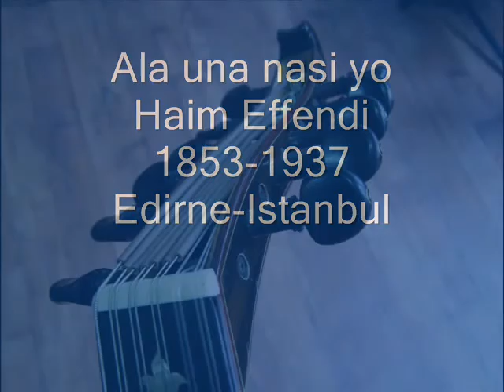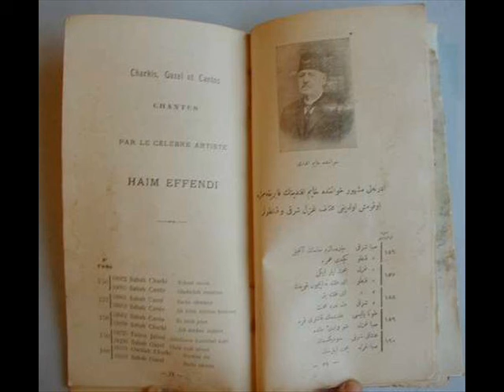Haim Effendi - A la una nasi yo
Archaic ladio interpretation